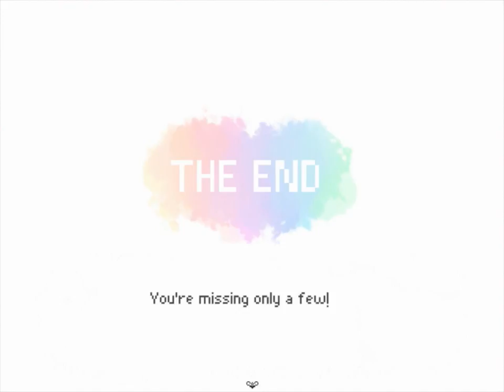PALETTA{atmospheric adventure game }2end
After the king's death, the colors disappeared and the princess ran far, far away. Without a ruler, the people were left to wonder: "Who will save these dying lands?"